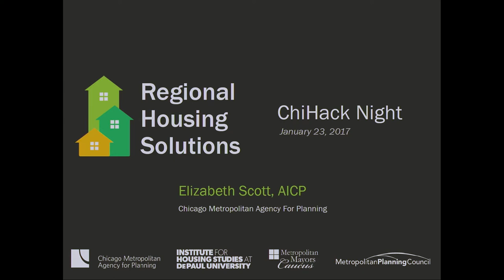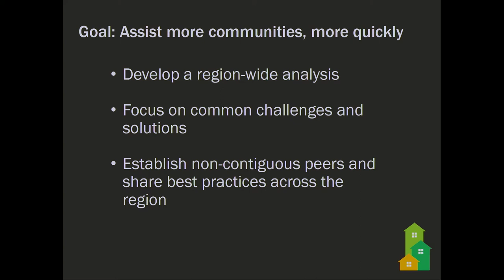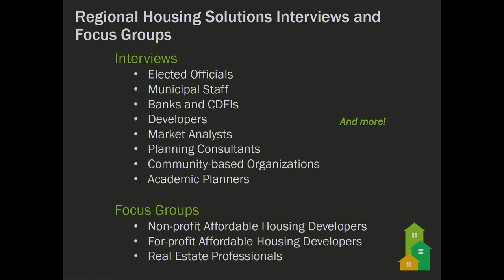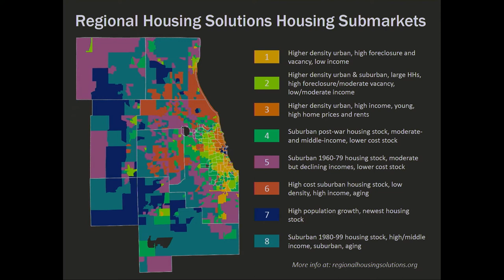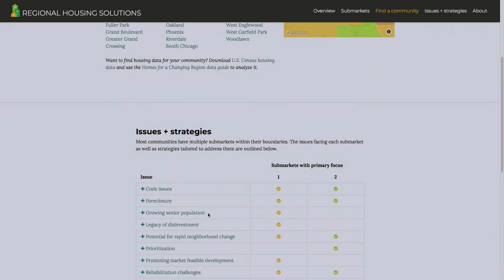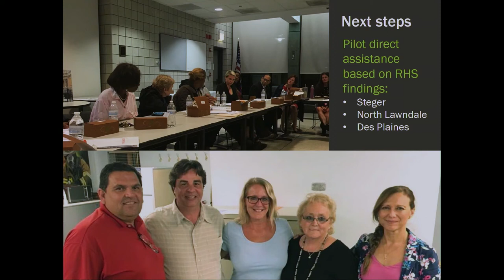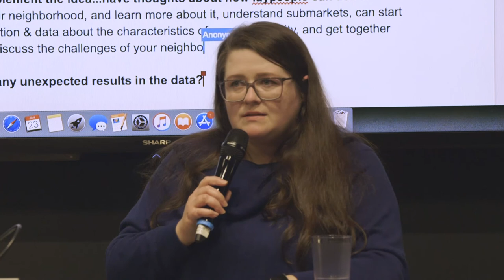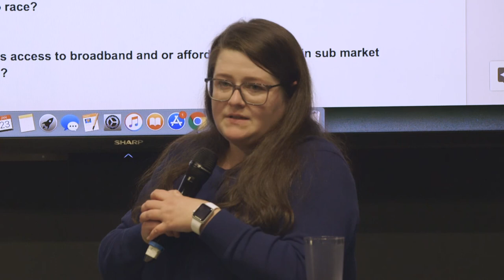Elizabeth Scott: Regional Housing Solutions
Regional Housing Solutions is a new tool that helps municipal officials and staff, policy makers, and other housing stakeholders across the Chicago region understand the variation in local housing submarkets, identify where common housing challenges exist across the region, and determine the best strategies to address those challenges.

The Chicago Metropolitan Agency for Planning (CMAP), Metropolitan Mayors Caucus (MMC), and Metropolitan Planning Council (MPC) created Regional Housing Solutions with technical assistance from the DePaul University’s Institute for Housing Studies (IHS), which identified eight distinct subregional housing markets across seven county Chicago region. The project partners then interviewed more than 100 regional of policy makers, for-profit and not-for-profit housing developers, realtors, financial institutions, and municipal staff to develop housing policy solutions tailored to the individual submarkets.

CMAP Associate Planner Elizabeth Scott walks us through the Regional Housing Solutions analysis and website development, highlighting potential uses for the tool.